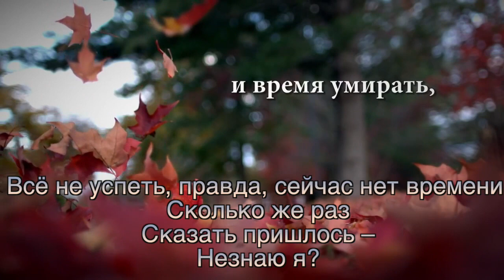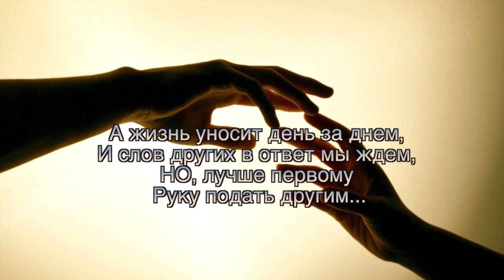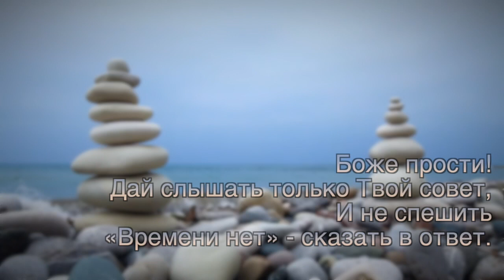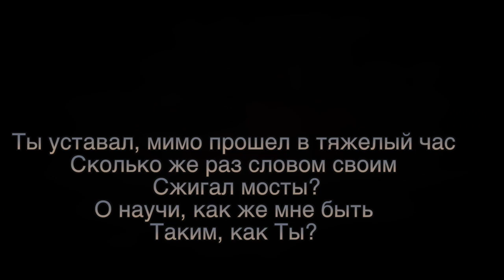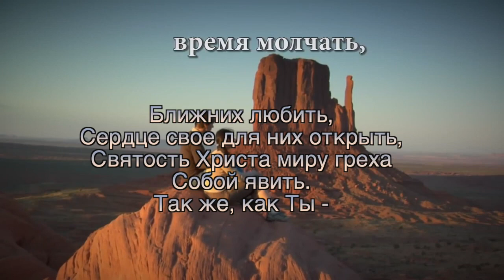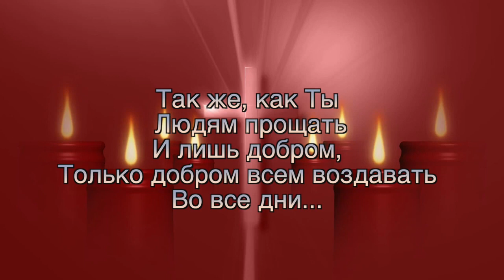ВРЕМЕНИ НЕТ - АЛЛА ЧЕПИКОВА - Караоке песня + текст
Песня к Новому Году и не только...

   ТЕКСТ
Времени нет. Времени нет. Нет времени.
Снова звучат, Часто звучат вокруг слова.
Всё не успеть, правда, сейчас нет времени.
Сколько же раз сказать пришлось – незнаю я?

bridge
Порою, кто-то пряча взгляд
Нам скажет, я помочь бы рад.
Но не сейчас, давай потом,
Время найдем.
А жизнь уносит день за днем
И слов других в ответ мы ждем
НО лучше первому руку подать другим

2. Времени нет души спасать и к Небу звать
К ближним идти, руку подать им на пути.
А в трудный свой час молимся, Господи, защити
Сколько же раз Он к нам
Спешил тогда прийти?

Bridge
Времени нет, Времени нет

Часто в душе громко звучит один ответ
Боже прости! Дай слышать только Твой совет
И не спешить «Времени нет» - сказать в ответ.

Ведь спросишь Ты, сколько же раз
Ты уставал, мимо прошел в тяжелый час
Сколько же раз словом свом сжигал мосты?
О научи, чтобы мне быть Такой, как Ты.

Чтоб на Земле жить мне не зря
Слышать Твой зов, чтоб каждый миг искать Тебя.
Ближних любить, сердце свое для них открыть,
Святость Христа миру греха собой явить.

Так же, как Ты людям прощать
И лишь добром, только добром всем воздавать
Благотворить, силы отдать не для себя
Ближних любить, но больше всех
Любить Тебя!